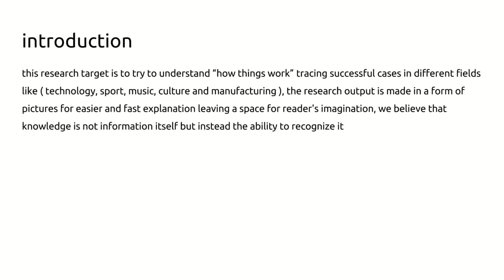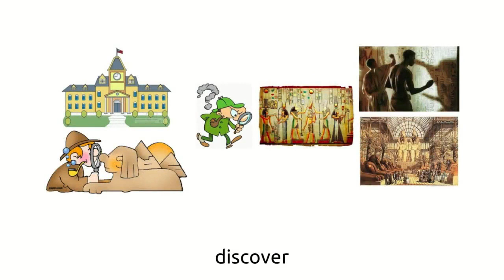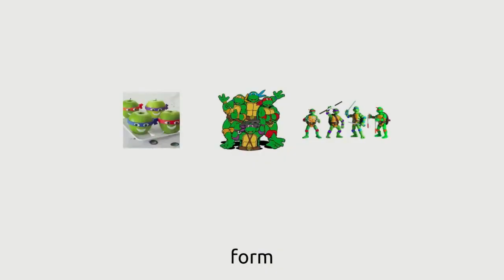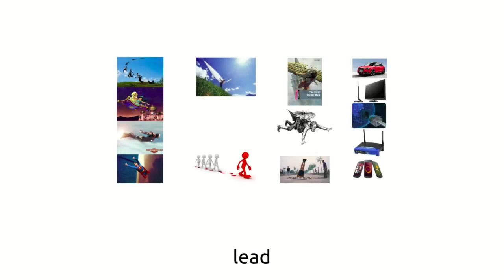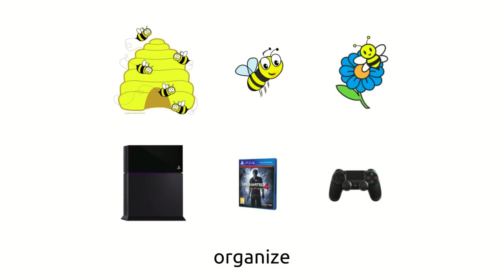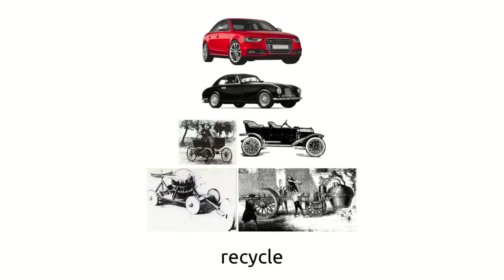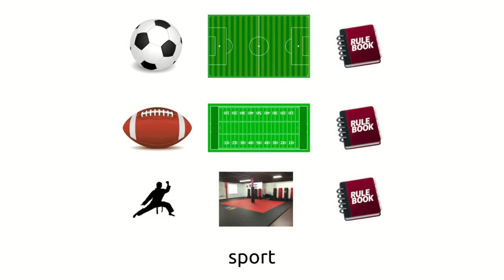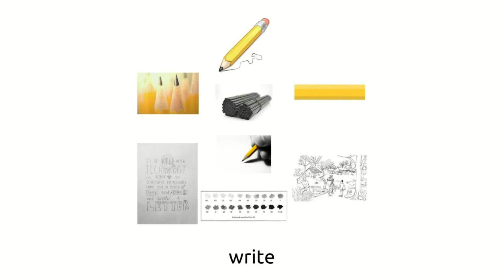How Things Work | كيف تعمل الأشياء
Book Link |  رابط الكتاب
work | how things work

Other Related Books | كتب اخرى ذات صلة

nature | the nature of things

mangabe | the standard for scale

save | the needs and requirments

translate | the ability to observe

method | how it is done